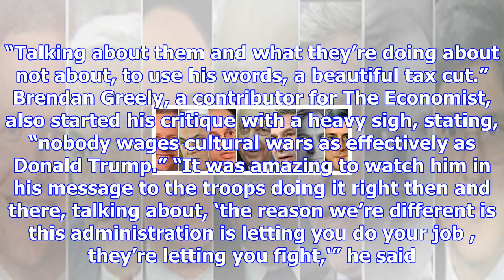Trump spent his thanksgiving calling our troops--msnbc spent theirs criticizing trump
President Donald Trump took time to video chat with some troops on Thanksgiving, but an MSNBC panel ...